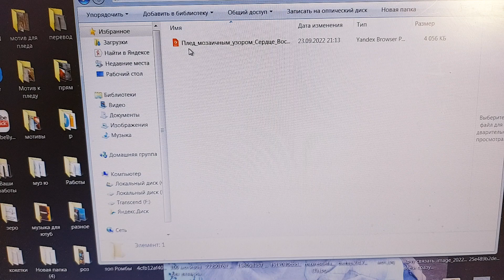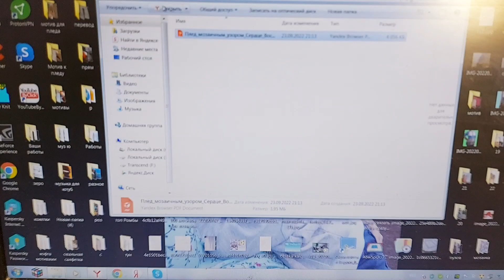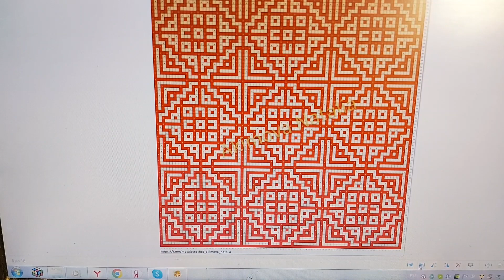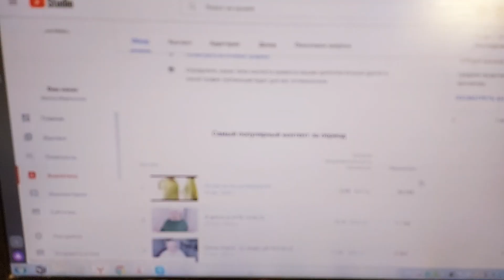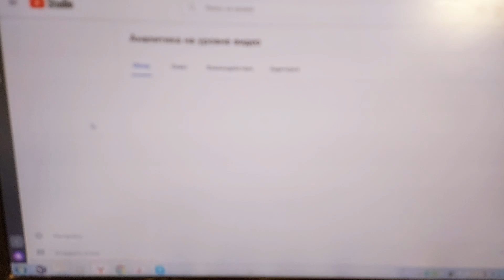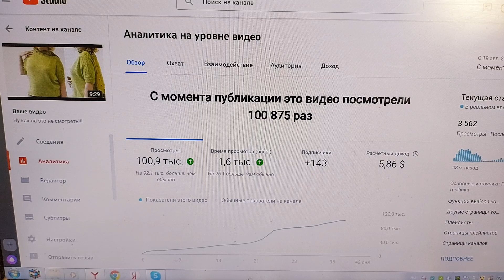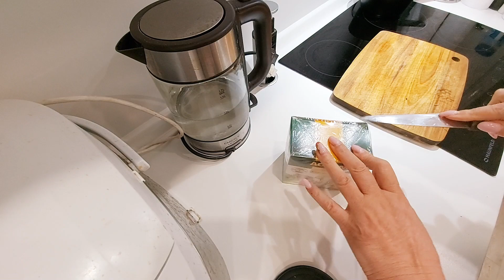Наготовила вкусняшек и повязала в удовольствие 25-26.09.22